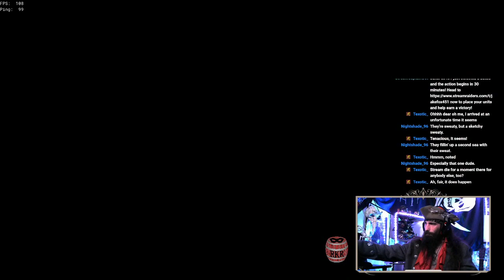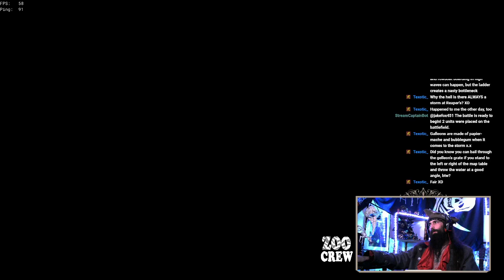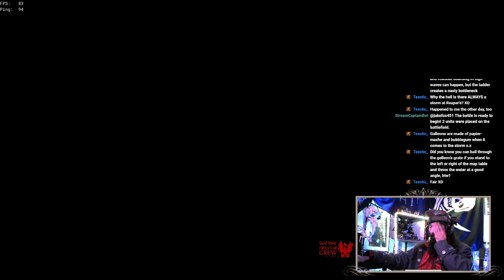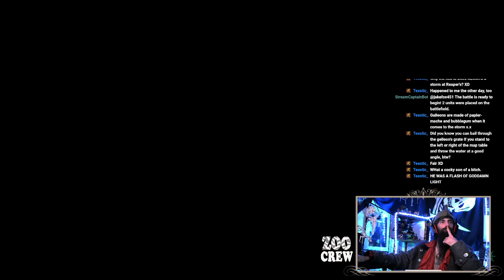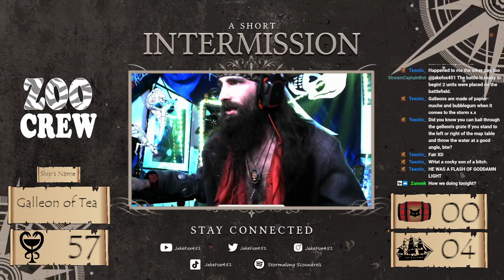Red Keg Rapscallions, WSG: Jolly Rodger! (part 2) 12-14-2021